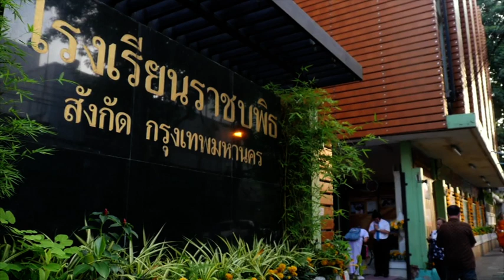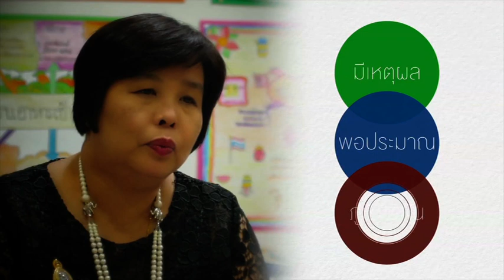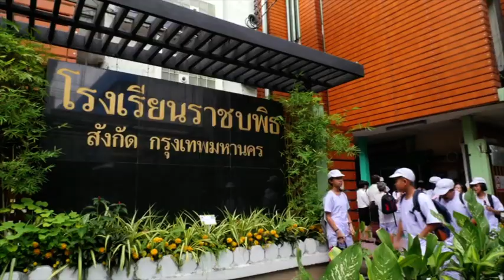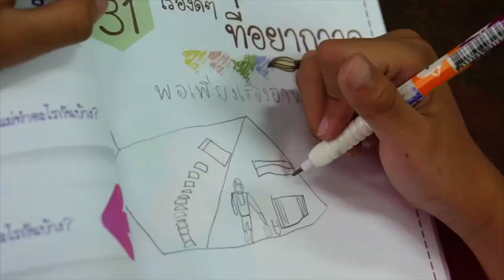โรงเรียนคุณธรรมต้นแบบเขตพระนคร "หนึ่งวันที่ราชบพิธ กับวิถีชีวิตที่พอเพียง"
สารคดี CSR ของบริษัท เทเวศประกันภัย จำกัด [มหาชน] - โรงเรียนคุณธรรมต้นแบบเขตพระนคร ตอนที่ 3 หนึ่งวันที่ราชบพิธ กับวิถีชีวิตที่พอเพียง